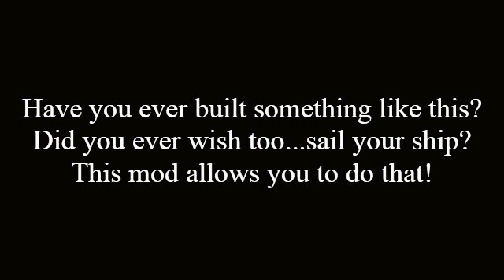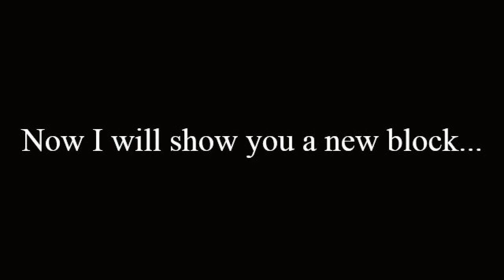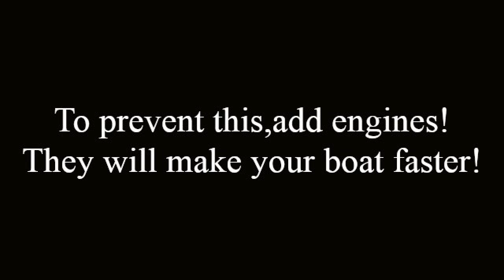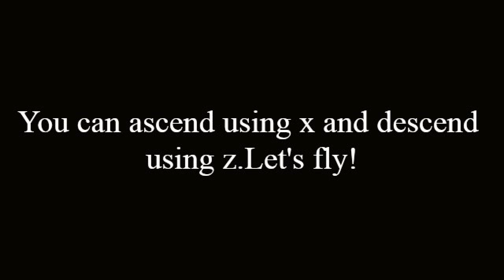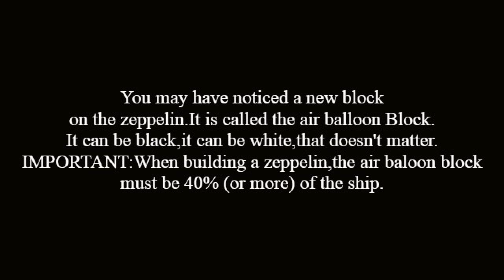Minecraft - Archimedes ships mod Review! - Gabi_Games [1.6.4/1.7.2]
Hello,my name is Gabriel,and in this video I am going to review the Archimedes Ships mod!This mod is SO cool,man,give it a try!